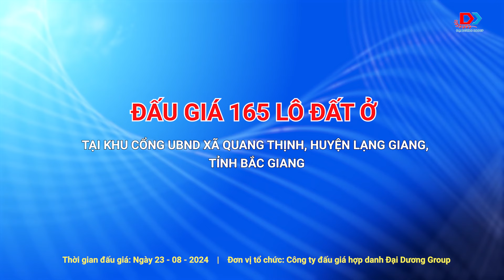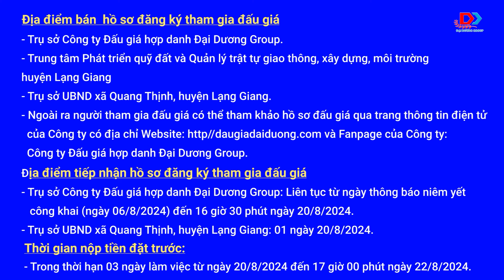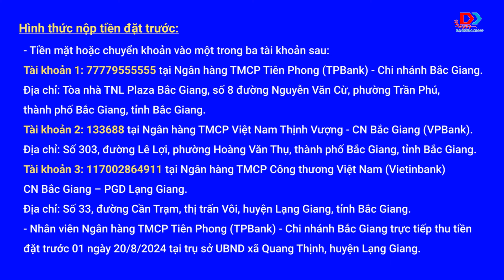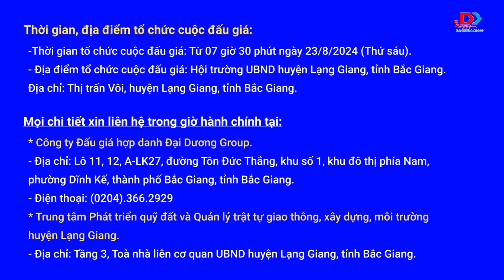GIỚI THIỆU 165 LÔ ĐẤT Ở TẠI KHU CỔNG UBND XÃ QUANG THỊNH, HUYỆN LẠNG GIANG, TỈNH BẮC GIANG